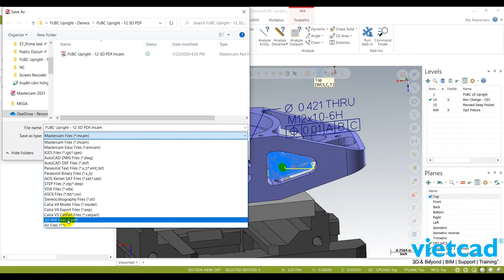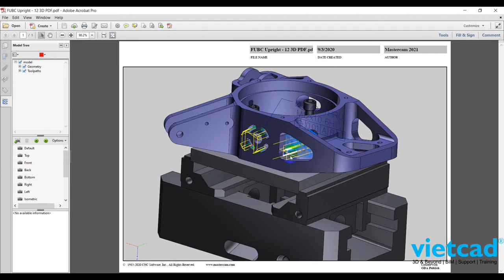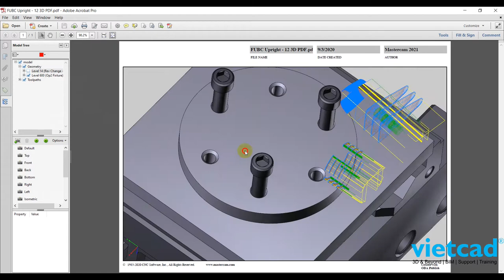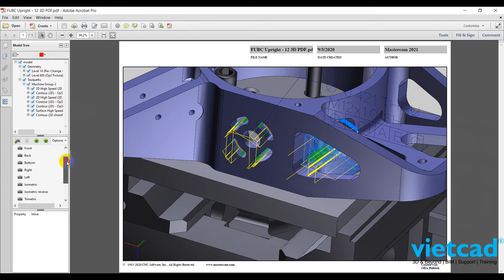Mastercam 2021 3D PDF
Một tính năng hữu ích giúp xuất file 3D PDF trên Mastercam.
Lợi ích:
- Dễ dàng trao đổi công việc giữa bộ phận lập trình và bộ phận chạy máy. Người vận hành máy có thể xem ngay trên file 3DF về sơ đồ gá đặt, phôi, gốc tọa độ, dụng cụ cắt, đường chạy dao trên các hướng nhìn khác nhau mà không cần phải yêu cầu license Mastercam. Yêu cầu là phải có phần mềm tương tự Adobe Reader, Foxit reader...